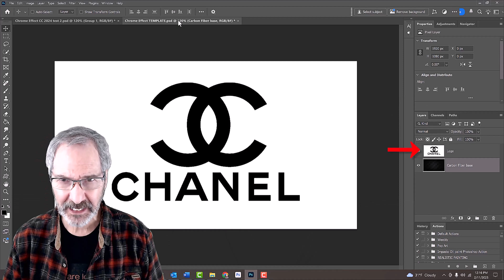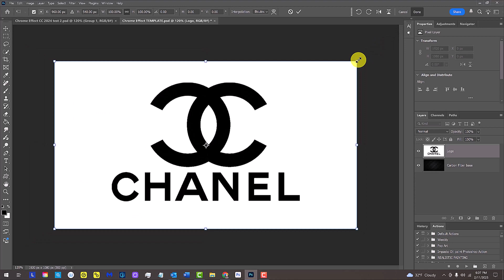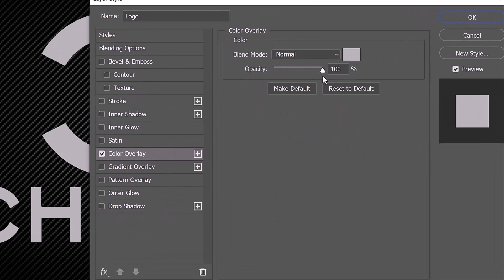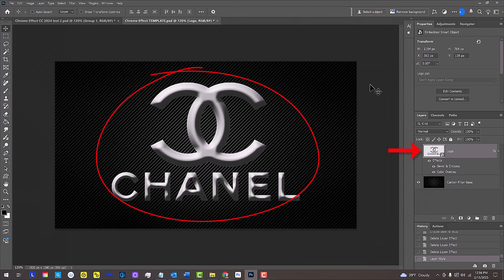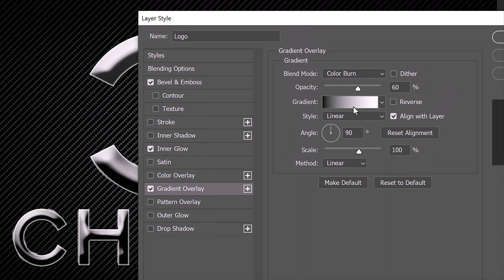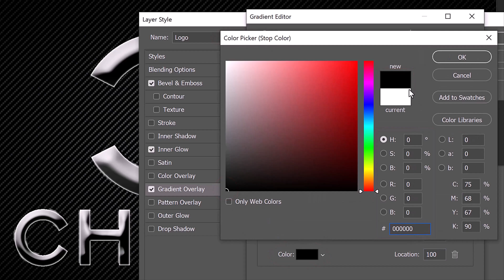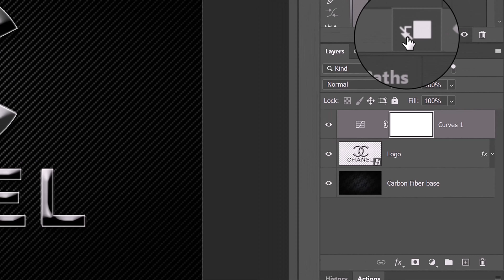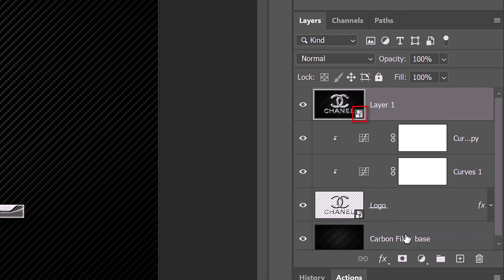Photoshop Tutorial: CHROME Text & Logo Effect | Turn Graphics into Polished Metal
Hi, this is Marty from Photoshop Arthouse. In this tutorial, I’ll show you how to transform text, logos, or graphics into a realistic polished chrome effect in Photoshop. Using Layer Styles, Smart Objects, Curves, and Lens Flare, you’ll learn how to give your designs a sleek, reflective metallic finish that looks like high-end chrome. Perfect for logos, titles, posters, and custom graphics.

What you’ll learn:
• How to prep your graphic or text for best results
• Removing white backgrounds with the Magic Wand Tool
• Applying Bevel & Emboss, Gradient Overlay, Inner Glow & Drop Shadow
• Using Smart Objects for non-destructive editing
• Enhancing shine with Curves adjustment layers
• Adding a Lens Flare for a final polished touch

All my Patrons can watch my new Photoshop tutorials one week BEFORE the public can see them! 😊💙 "Supporter Plus" patrons receive transcripts of the videos! 🤗